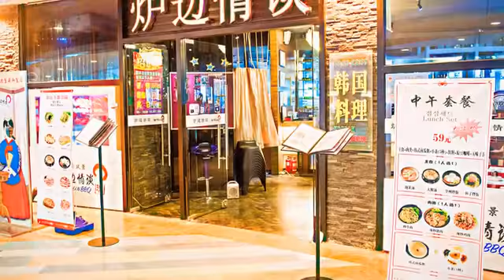[浦東新區] 爐邊情談(正大廣場店) (美食)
隨著爐邊情談進駐上海，這間源自韓國的韓式料理店也正式打響名號。店裡的裝潢正如其浪漫的名稱，以黑色為基調，營造出古樸又不失時尚的氛圍；大大的玻璃窗讓客人在用餐之餘，得以眺望壯麗的黃浦江景，如夢似幻的場景在上海並不多見！菜色方面由擁有超過二十年經驗的主廚掌控，所有廚師皆受過精良訓練，料理品質達到一貫且高水準，尤其韓式烤肉的作法，完全承襲自韓式作風，部隊鍋、海鮮煎餅等大眾熟知的各式料理，製作過程同樣精細，每一道菜都讓人吃到真正的韓國味。